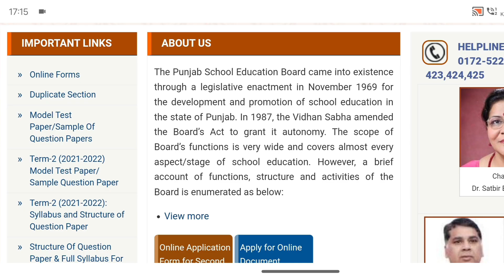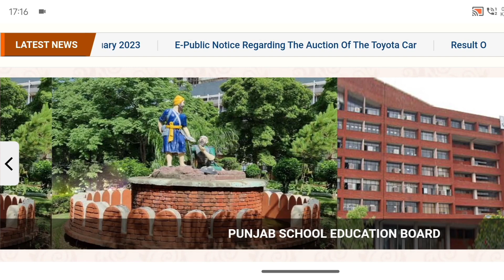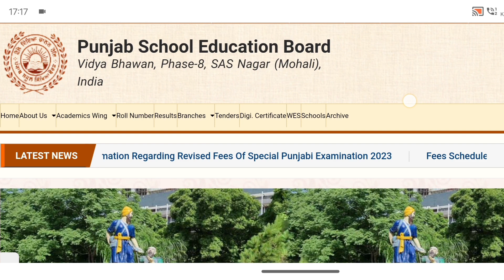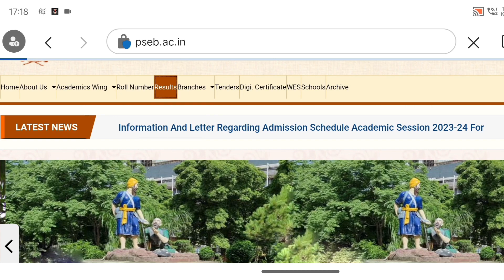Pseb Result 2023 | PSEB 12th Result 2023 | PSEB 10th Result 2023 | 12th Result 2023 kaise Dekhe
Pseb 10th Result kaise Dekhe || Pseb 10th Result 2023 || How to check Pseb 10th result 2023
PSEB 12th Class Result 2023 | 12th Result 2023 kaise Dekhe | 12th Result Kab Ayega| Pseb Result

PSEB 10th Class Result 2023 | 10th Result 2023 kaise Dekhe | 10th Result Kab Ayega| Pseb Result
PSEB 12th Result 2023 | PSEB 10th Result 2023 | 12th Result 2023 kaise Dekhe | Pseb Result 2023

My channel
Digitech Gyan